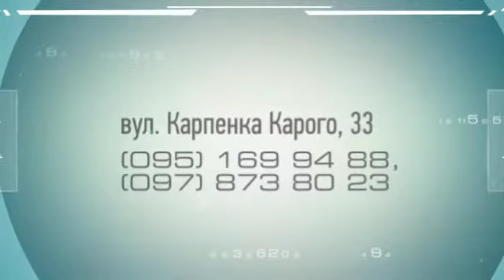Виробництво баків акумуляторів замовити теплоакумулятори холодоакумулятори Самбір ціни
Виробництво баків акумуляторів Самбір ціни замовити теплоакумулятори Самбір ціни холодоакумулятори Самбір ціни 01175